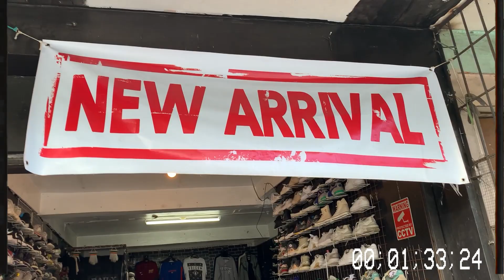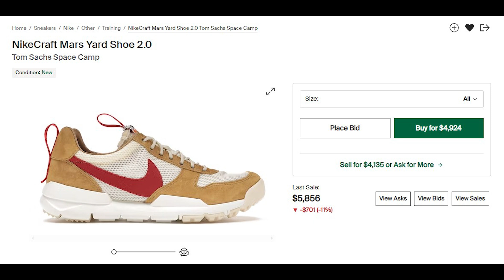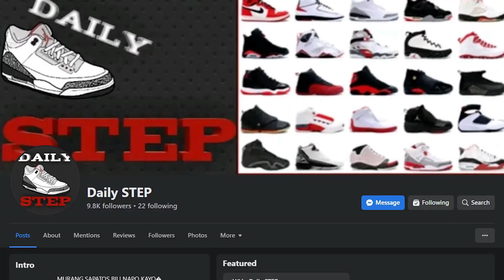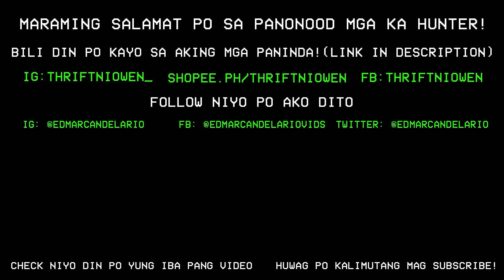₱300 UP LANG! MURANG SAPATOS! STEAL ng Hype Shoes dito! Bagong tuklas na ukayan sa Cavite! Ep. 96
NEW ARRIVAL DAILY STEP AREA 1 DASMA CAVITE

Sana po nag enjoy kayo sa episode ngayon mga ka Hunter!

Hanggang sa susunod na episode mga ka-Hunter! IKUZO!

Location: 👇👇👇👇👇👇👇

RRK RTW/DAILY STEP
San Manuel 1 blk 7 lot 36, Dasmariñas, 4114 Cavite

Personal IG: @edmarcandelario

PS

Pasensya po sa mababang kalidad ng ang aking video. Mobile Phone lang po ang gamit ko. Pasensya din po sa bad audio at bad face ko

ukay x hunter, murang ukay shoes, dasma ukay ukay, ukayan sa dasma cavite, solid hype shoes at basketball shoes sa ukay ukay, murang sapatos